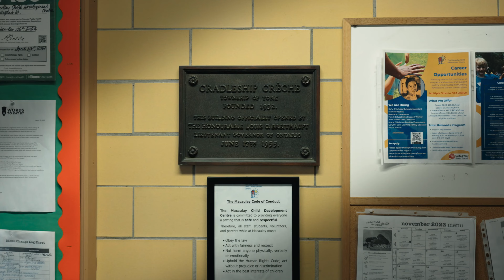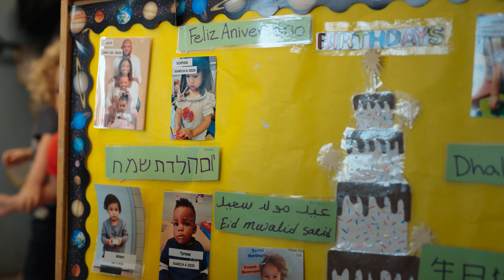Macaulay Centres For Children / "A Second Family"